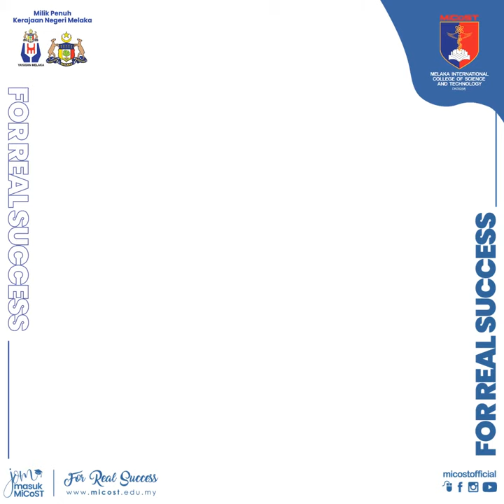Faculty of Information Technology and Multimedia (FITM)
Anda gagal dalam rayuan UPU? Sedih? Dukacita?
Anda tidak tahu haluan untuk sambung belajar?
Jangan putus asa.

ANDA MASIH ADA PELUANG!!

Micost menawarkan program-program yang sangat berpotensi besar dalam pasaran kerjaya.

Cuma serendah 3 kredit mana-mana subjek, anda boleh mengikuti program-program hebat yang ditawarkan di Micost.

* Yuran pendaftaran RM500 je. Ya...RM500 saja sahaja.

Cepat !! Daftar sekarang !!